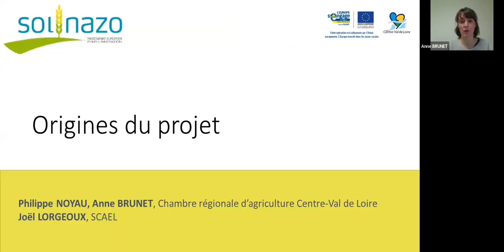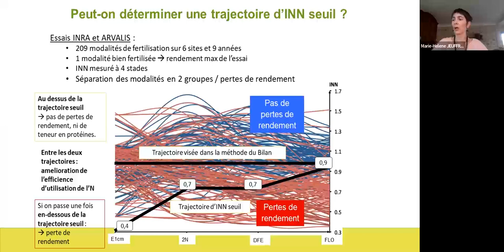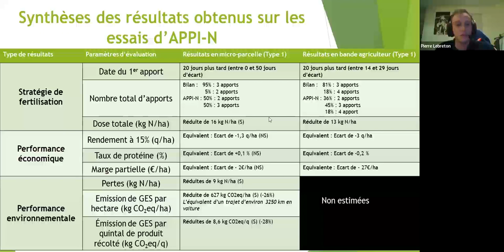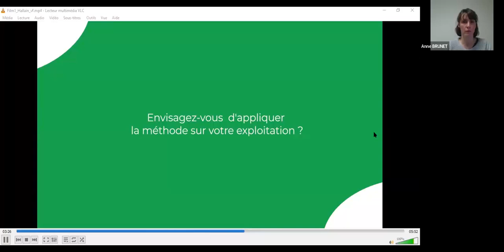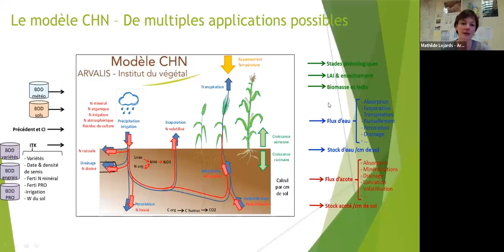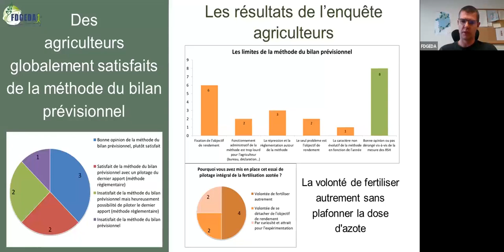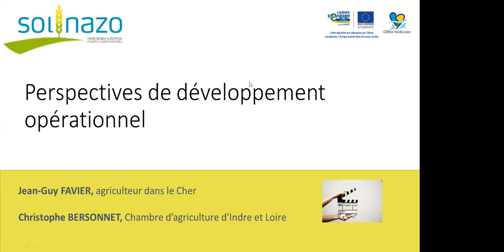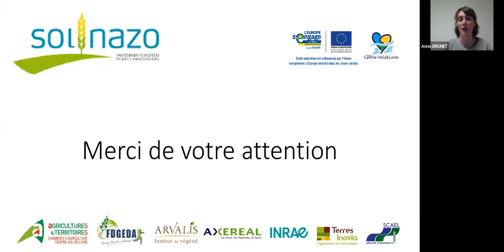Restitution du projet PEI SOLINAZO (webinaire)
Le projet SOLINAZO (Solution innovante pour une gestion optimisée de l'azote dans les systèmes de cultures) est une démarche alternative à la méthode du bilan, testée de 2017 à 2021 en Centre-Val de Loire.

Le projet SOLINAZO est un projet multipartenarial entre les Chambres d'agriculture du Centre-Val de Loire, la FDGEDA du Cher, l'INRAE, Arvalis, Terres Inovia, Axéréal et la SCAEL.

Projet financé par la Région Centre-Val de Loire et l'Europe.